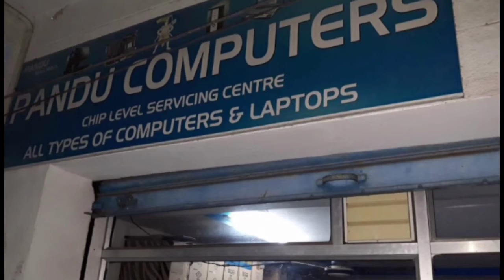TODAY TOP 10 HEADLINES